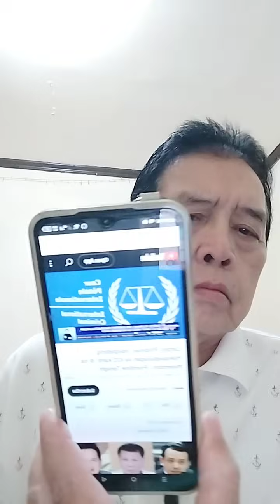HINDI DAW MAG PAPAHULI NANG BUHAY SI "DIGONG" ANO MASASABI NYO MGA "BOSS"!!?? 🤔🤪😱😱🥵ATBP...